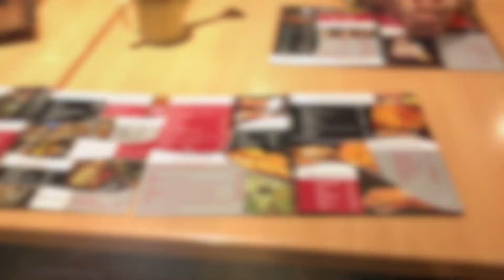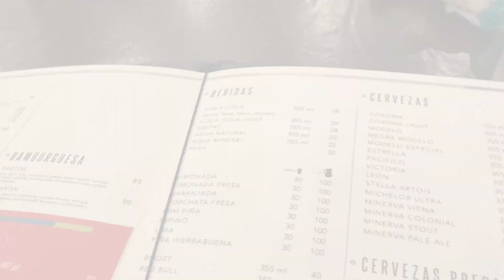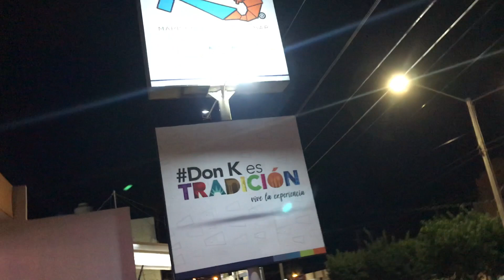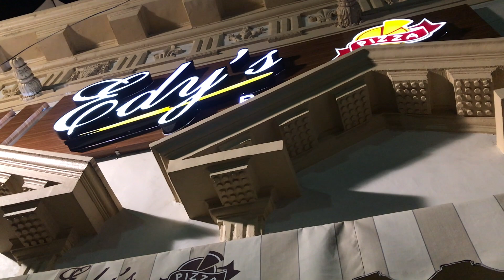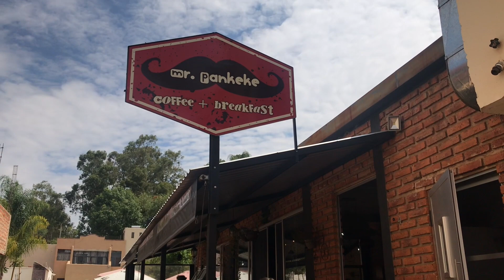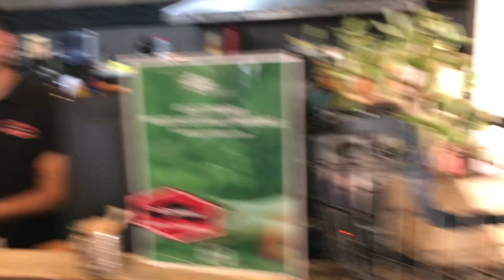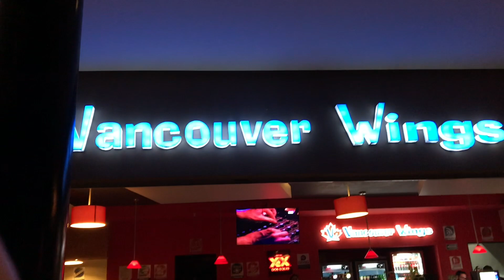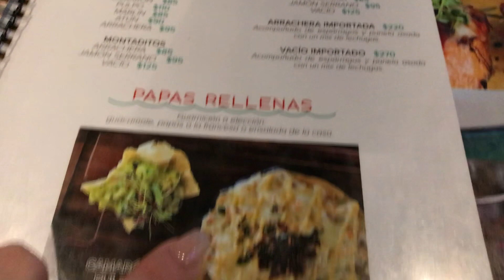VISITANDO RESTAURANTES DE TEPATITLAN,JALISCO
HOLA AMIGOS,AMIGAS HOY ME LOS LLEVO A UN RECORRIDO POR ALGUNOS RESTAURANTES DE TEPA, ESPERO QUE NO LES DE MUCHA HAMBRE!!!